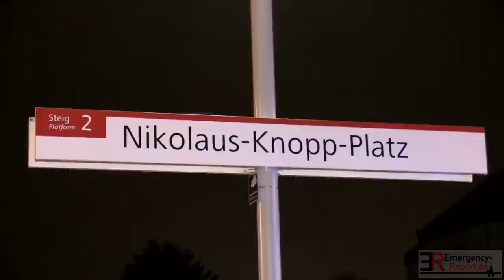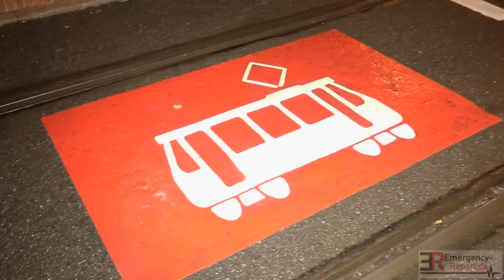[TRAGISCHER UNFALL IN DER SILVESTERNACHT IN DÜSSELDORF] - Betrunkener Mann geriet unter U-Bahn -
Tragischer Unfall in der Silvesternacht in Düsseldorf Heerdt - Betrunkener Mann geriet unter U-Bahn - Lebensgefahr

(ots) - Heerdt - Mann gerät unter U-Bahn - Lebensgefährlich verletzt - Ermittlungen dauern an

Dienstag, 1. Januar 2019, 2.45 Uhr

In der Nacht zu heute verletzte sich ein Mann lebensgefährlich, nachdem er an einer Haltestelle in Heerdt unter eine anfahrende Bahn geraten war. Der bislang nicht Identifizierte wurde noch in den frühen Morgenstunden notoperiert.

Nach derzeitigem Stand der Ermittlungen hielt sich der Mann an der Haltestelle "Nikolaus-Knopp-Platz" auf dem Bahnsteig in Fahrtrichtung Neuss auf. Mehrere Zeugen berichteten, dass er augenscheinlich unter dem Einfluss von Alkohol stand und mehrfach gegen die Scheiben einer stehenden U-Bahn schlug. Als die Bahn anfuhr, geriet der Unbekannte zwischen zwei Waggons und verletzte sich lebensgefährlich. Der Mann wurde mit einem Notarztwagen in eine Klinik gebracht. Eine Blutprobe wurde ihm entnommen. Da er keine Personaldokumente bei sich hatte, konnte der Mann bislang nicht identifiziert werden. Die Ermittlungen dauern an.

Textquelle: Pressemeldung Polizei Düsseldorf

Copyright : Emergency-Report.de